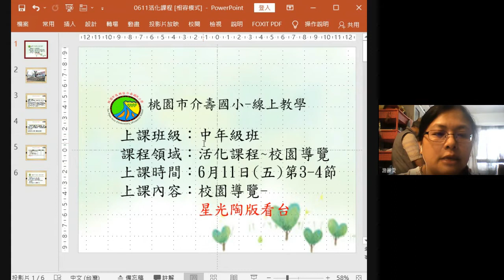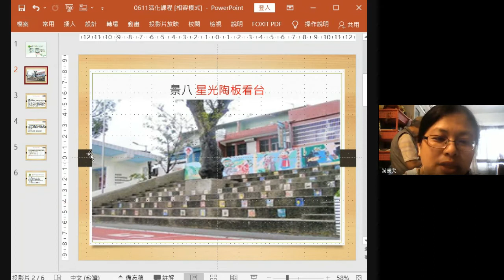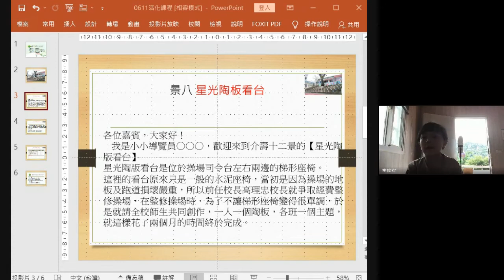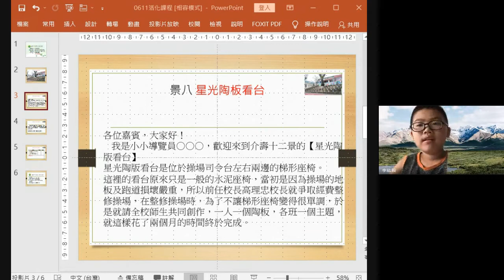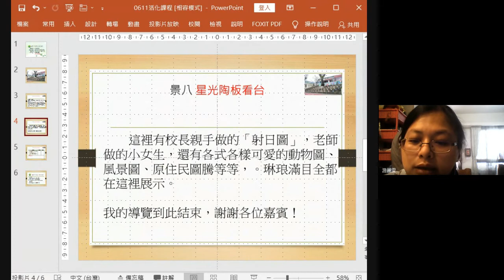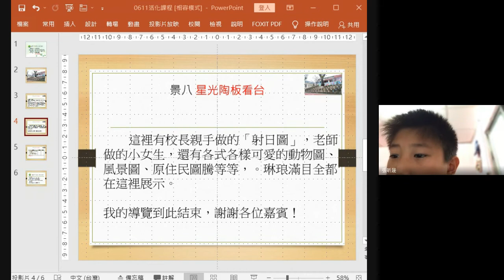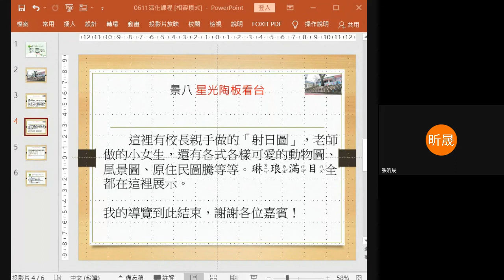0611活化課程校園導覽麗雯第3節